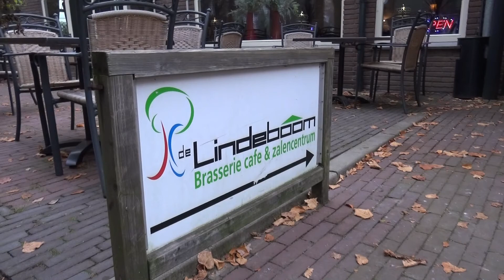Blik in Deventer met Henk van Baalen aflevering 1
Blik in Deventer is een programma waar een kandidaat een herexamen aflegt. Vandaag is het Henk van Baalen. Gaat hij met de fiets naar huis?